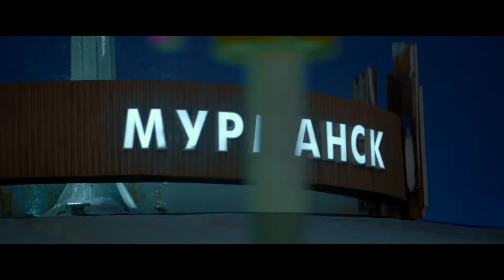Скандинавский форсаж: Гонки на льду -Трейлер Дублированный 2016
► Русский трейлер ◄
Оригинальное название: Børning 2
Год: 2016
Страна:
Норвегия
Режиссер: Халлвард Браэин
Жанр: боевик, комедия
В главных ролях: Андерс Баасмо Кристиансен
Вегар Хуль
Миккель Гауп
Свен Нордин
Стиг Фроде Хенриксен
Йонас Хофф Офтебро
Хенрик Местад
Отто Есперсен
Симон Норртон
Роберт Скйэрстад
О фильме: Король экстремальных уличных гонок Рой, отбыв срок заключения, решает завязать со своим опасным хобби. Однако судьба бросает ему очередной вызов — его давние соперники затевают грандиозное состязание, маршрут которого берет начало в Норвегии и через Швецию ведет в далекий Мурманск! А тут ещё его любимая дочь соглашается участвовать в гонке. Рой пускается во все тяжкие, чтобы предостеречь ее от столь рискованного предприятия…